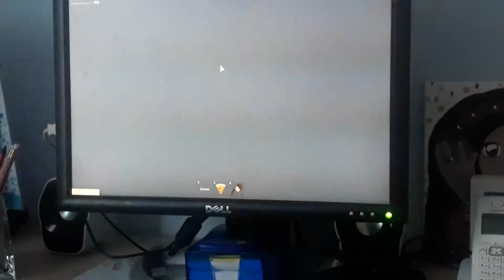ÉPISODE 3 DE ROBLOX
Merci patinagechic!

Le jeu: Murder Mystery 2